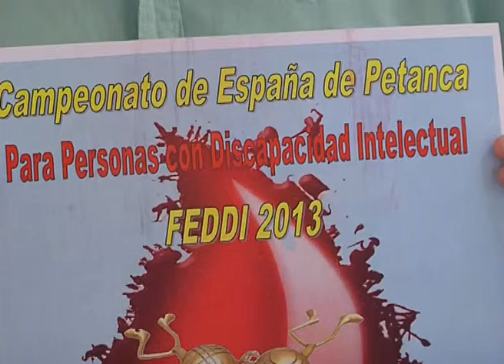Campeonato de Petanca en los dos días fuertes de Carthagineses y Romanos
La Asociación Deportiva Primi Sport, junto con la Federación Española de Discapacitados Intelectuales y la Federación de Discapacitados de la Región de Murcia, organiza por tercer año el Campeonato de España de Petanca para personas con discapacidad intelectual, que se va a celebrar en las instalaciones deportivas del Parque Antoñares en el Barrio Peral del 27 al 29 de septiembre, coincidiendo con el fin de semana grande de las Fiestas de Carthagineses y Romanos.

Las Concejalías de Deportes y Turismo del Ayuntamiento de Cartagena, colaboran con este evento, que han presentado hoy el edil de deportes, Diego Ortega, y el presidente de Primi Sport, José Moreno.

En el campeonato participarán equipos de 15 clubes, procedentes de Almería, Jaén, Sevilla, Asturias, Teruel, Madrid, Palma de Mallorca, Molina de Segura y Lorca, además de Cartagena, lo que supondrá unas 150 personas que, acompañadas por sus familiares, podrán aprovechar que estamos en fiestas para visitar la ciudad y conocer su historia, señalaba Moreno, que también hacía hincapié en el hecho de que esta cifra significa un 50 por ciento más de participantes que el pasado año.

El objetivo del campeonato es introducir y potenciar a las personas con discapacidad intelectual dentro del mundo del deporte, concretamente la Petanca, que no requiere gran esfuerzo físico pero proporciona el hábito de la práctica deportiva.

La organización técnica y la dirección de la competición, correrá a cargo de la Federación de Petanca de la Región de Murcia, mientras que el Club de Petanca de Los Barreros, también aportará su granito de arena con voluntarios que colaborarán de forma especial.

PRIMI SPORT CUMPLE 10 AÑOS

A punto de celebrar su décimo aniversario, el Club Deportivo Primi Sport, que nació el 3 de diciembre de 2003 ante la inquietud de un grupo de padres del colegio de Educación Especial Primitiva López, ya está pensando la organización de otros grandes eventos.

Es el caso de la competición de fútbol sala que tendrá lugar en noviembre, durante cinco días, y a la que, tal y como anunciaba José Moreno, esta previsto que asistan entre 400 y 500 deportistas, acompañados por sus familiares, con esto tratamos de promocionar el deporte adaptado en la ciudad, y lo estamos logrando ya que el número de inscripciones va en aumento año tras año.